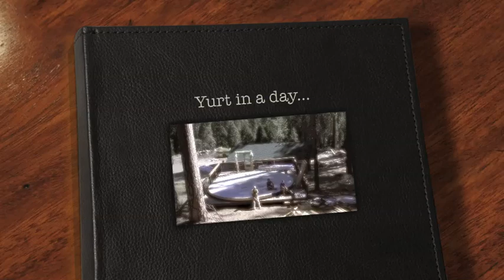Camp Wawona's new Yurt Village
Time lapse video (8,000 pics) of the construction of a yurt.